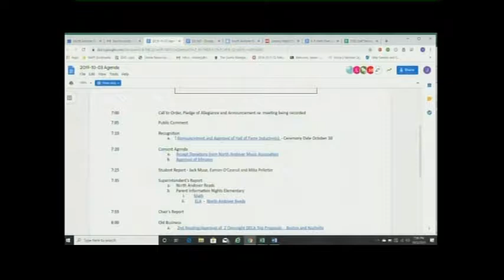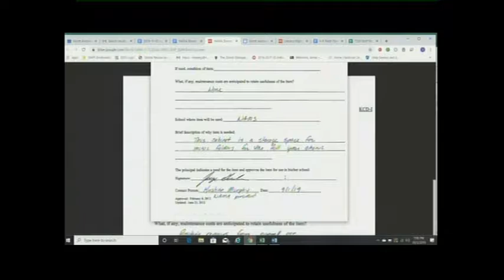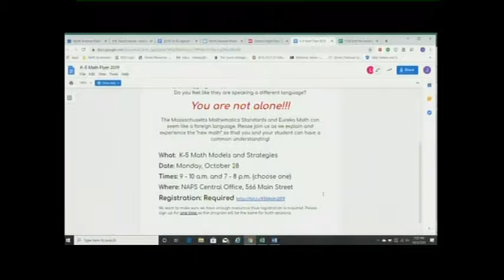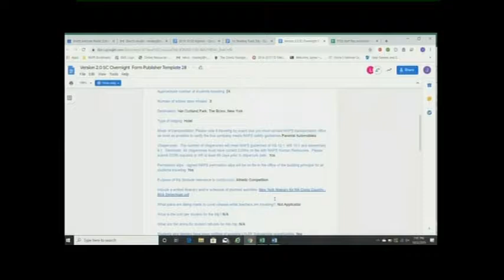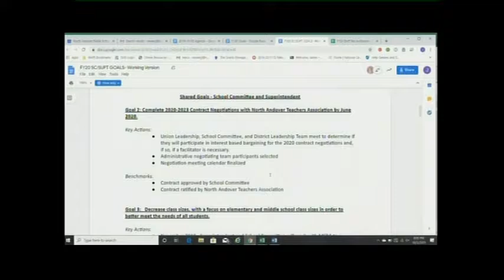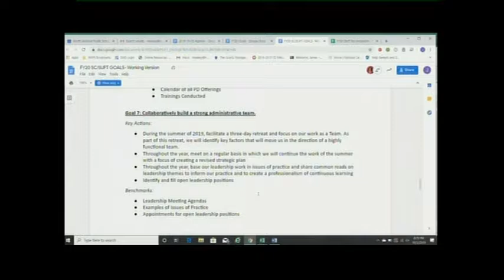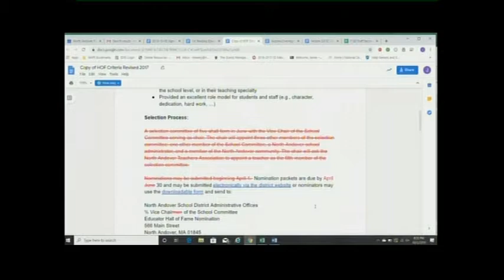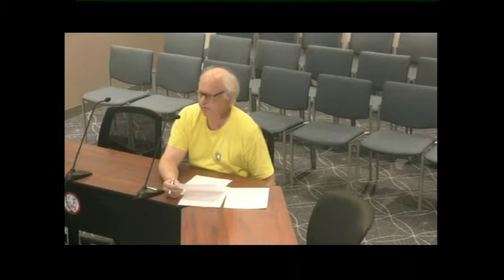North Andover (MA) School Committee - October 3rd, 2019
CAM-ED telecast of the regular meeting of the North Andover (MA) School Committee, which took place on Thursday, October 3rd, 2019.